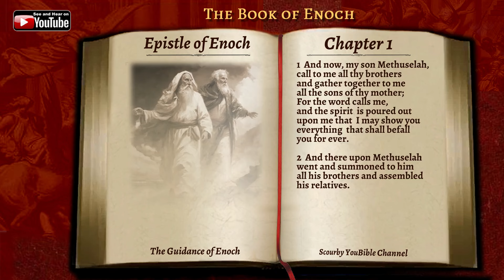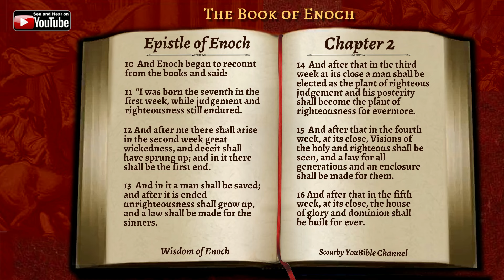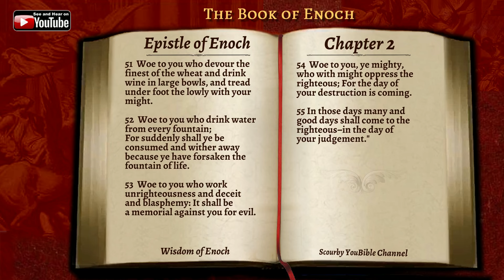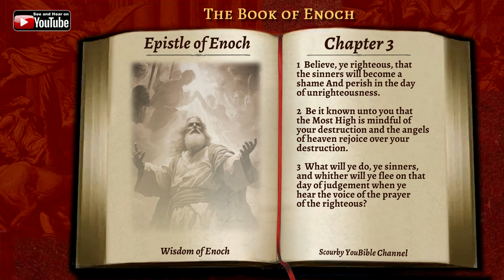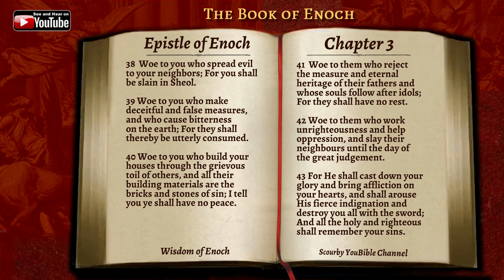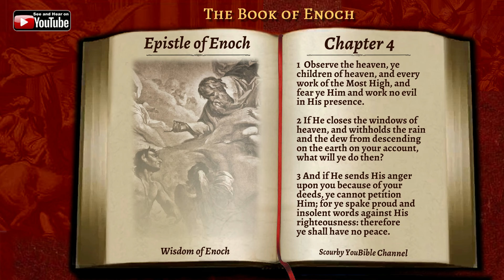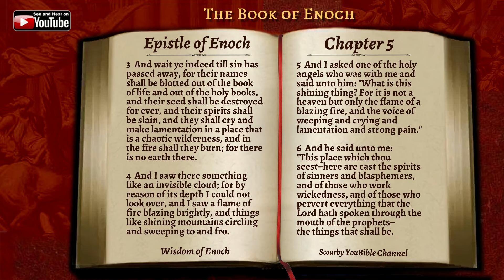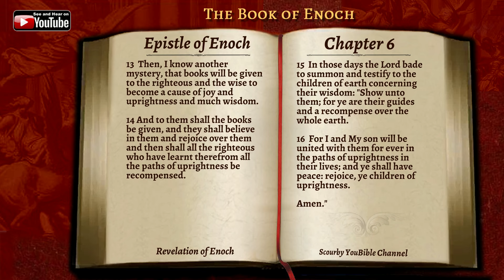5. Book of Enoch by Alexander Scourby, Number 1 Video on Scourby YouBible Channel.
Hear Alexander Scourby, the BEST Bible narrator, read Book 5 the Epistle of ENOCH. Click PLAYLIST LINK to SAVE the entire Book of Enoch, which is 3:06:57 for INSTANT ACCESS, and SHARE it with OTHERS. As well, this Playlist link is the most popular Alexander Scourby reading of the KJV Bible, Genesis to Revelation, with audio and text.

The playlist link below is to the master playlist with the top 12 playlist by Alexander Scourby. Check it out and save the ones you like the best for INSTANT ACCESS, and share them with others. The No 1 Playlist in the list is our latest version of the entire KJV Bible from Genesis to revelation read by Alexander Scourby.

THE POWER OF TRUTH in THREE Key Bible Verses.

IIn closing, Jesus said this in  Mark 16:15. “Go ye into all the world and preach the gospel to every creature.”  His followers in that day, either had to walk, get on a horse or donkey, or on a boat with no motor to carry out Jesus's Admonishment.  However, today his followers can literally reach billions by just sharing the above links in their respective Community and beyond. Therefore, today we all carry out Jesus's prophetic request to SPREAD THE GOSPEL to every creature in the comfort of our homes, or wherever we may be.  We just need to SET some time aside to do it.

“Grace be with you, mercy, and peace, from God the Father, and Jesus Christ, in SPIRIT, TRUTH and LOVE.” 2 John 1:3

 Scourby YouBible Channel (SHARE THIS CHANNEL WITH OTHERS, HELP SPREAD THE GOSPEL)